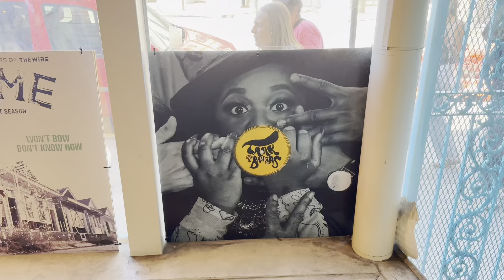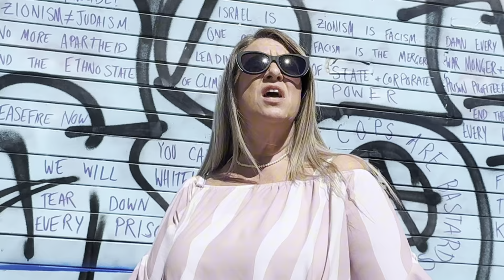Starze Rakkz - give it to me ( official hd video )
New Orleans king